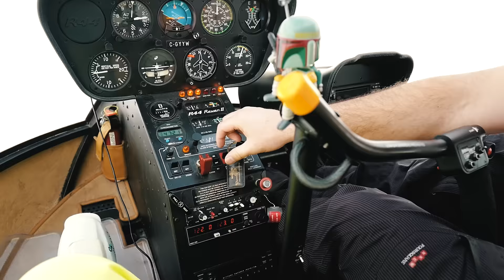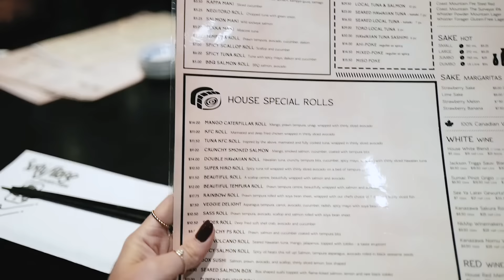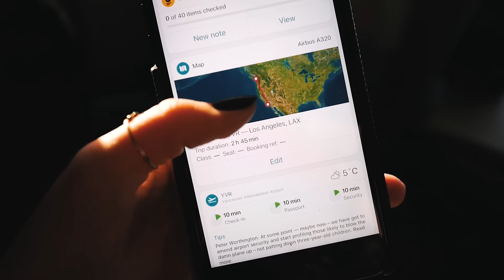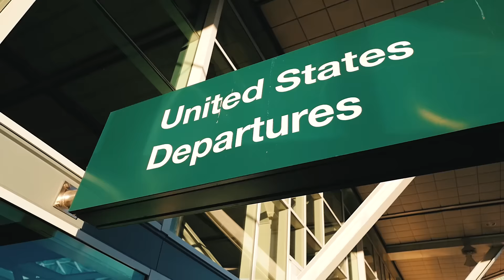EXPLORING CANADA BY HELICOPTER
You - (unknown artist)